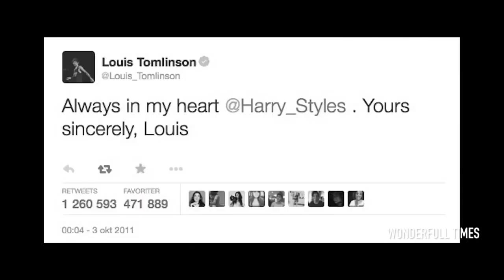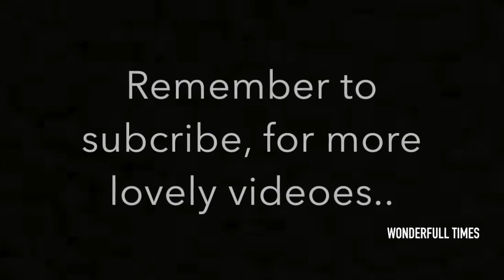LARRY STYLINSON // PART OF ME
Hello guys. This is our first video on this channel.

We are two danish girls, Mie and Marie.
We are fifteen and loves these four idiots.
Edit program : Imovie
Song : Part of me - Katy Perry
Topic : Larry Stylinson

IF YOU DON'T LIKE LARRY OR DON'T BELIVE IN THIS SHIP. Don't waste your time, and comment something rude. We would like to keep the comment section so clean as possible. We love you guys, xoxo